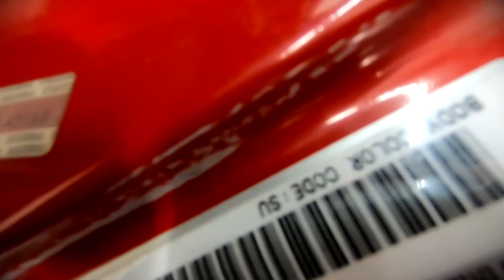Toimiiko Paikkausmaali | Otetaan Miatasta Vanteet Irti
Testataan toimiiko Mastonin paikkausmaali. Otetaan myös miatasta vanteet irti uusien tieltä.